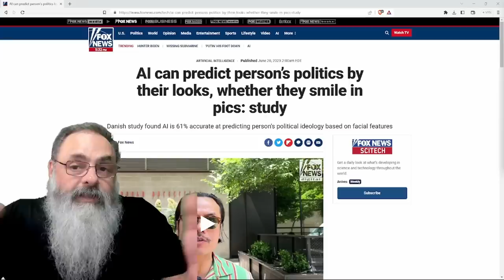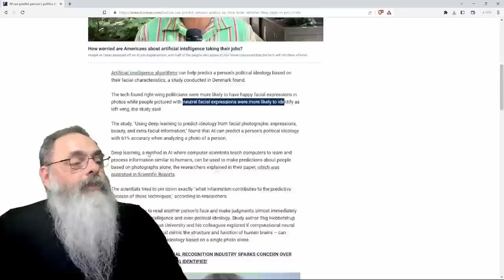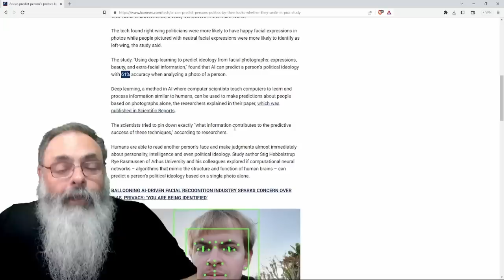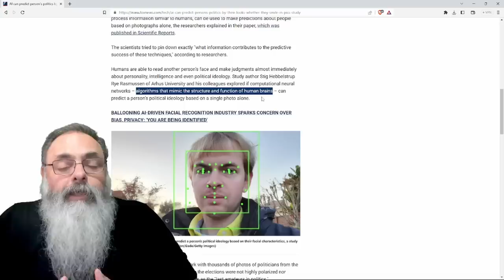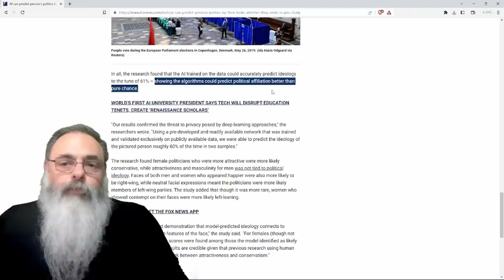INTELIGÊNCIA ARTIFICIAL identifica numa FOTO qual a ORIENTAÇÃO POLÍTICA, mas implicações são SÉRIAS